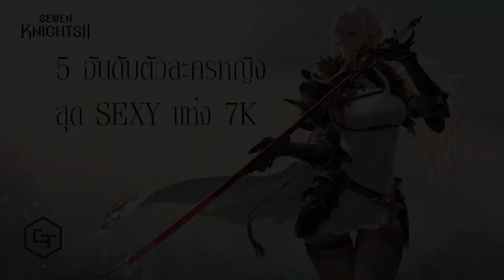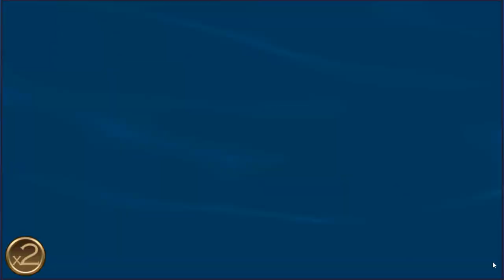[7K TH] Seven Knights - จัดอันดับ 5 ตัวละครสุด Sexy แห่งเกมเซเว่นไนท์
ช่องทางสนับสนับสนุนนะครัช

►GT 730